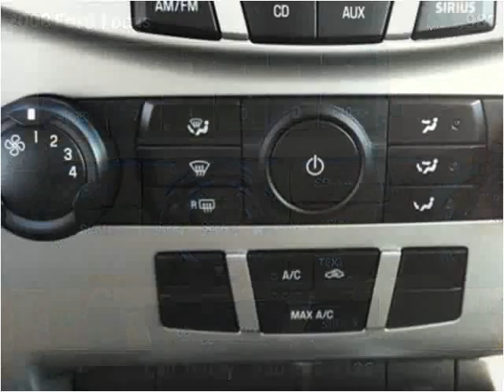2008 Ford Focus Used Cars Yreka CA